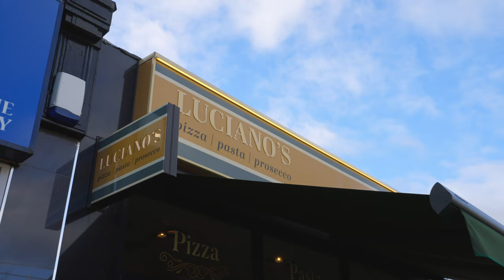Luciano's Pizza | Pasta | Processo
Welcome to our gorgeous Italian restaurant located in Burnside, Glasgow. Join is for fresh pizza and pasta everyday and not to mention our wonderful choice of cocktails and fine Italian wines.